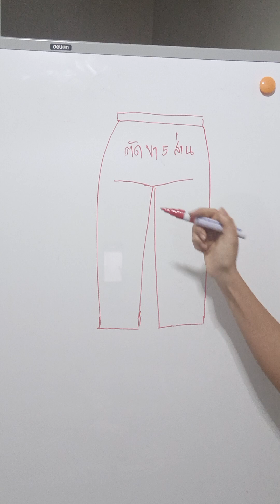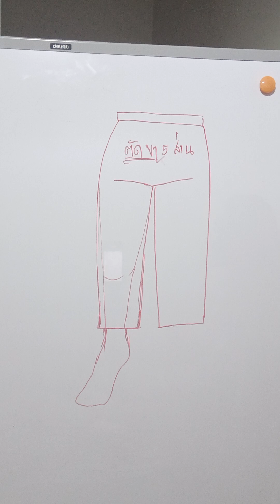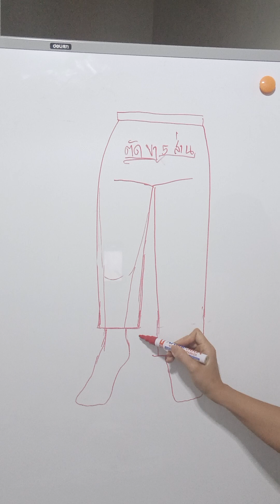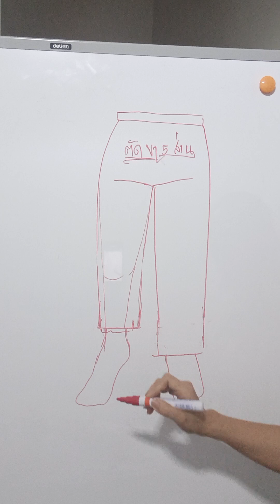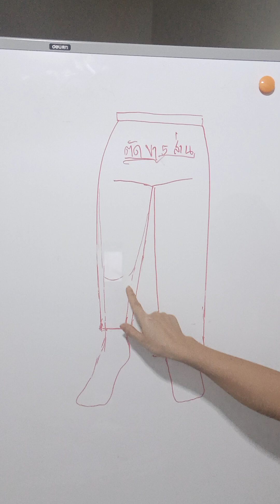ตัดขากางเกงขึ้น ต้องเก็บเข้าด้วยมั้ย